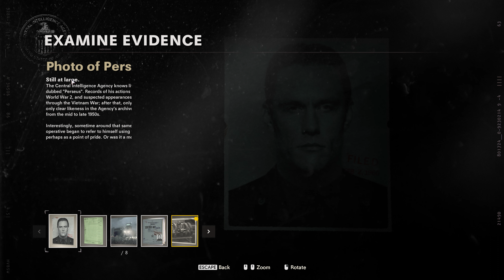Call of Duty Black Ops Cold War Gameplay Walkthrough Part 9 4K+HDR+Ray Tracing PC No Commentary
ourtribegaming callofduty blackops # coldwar nvidia #3090 Welcome to Our Tribe Gaming YouTube Channel. I hope and wish you are doing well. Thank you for being on the channel. I hope you enjoyed your time here.

I have completed Call of Duty: Warzone and will upload the Gameplay in the third week of November, and I will also try to upload the Gameplay Walkthrough for Call of Duty: Vanguard on its release date (5th November 2021). The gameplay of Call of Duty: Black Ops Cold War will be uploaded daily. Please provide your valuable suggestions so I can improve the quality of the content.

Softwares Used:
Gameplay Recording: Nvidia GeForce Experience

Gaming Setup Specifications:
Cabinet: Fractal Design Meshify 2 XL (E-ATX) Full Tower Cabinet  (Black)
CPU Cooler:  ARCTIC Liquid Freezer II 420
Graphics Card: ASUS ROG Strix NVIDIA GeForce RTX 3090 OC Edition Gaming (White)
Motherboard: Gigabyte X570 AORUS MASTER (rev. 1.1/1.2)
RAM: Corsair VENGEANCE RGB PRO SL Series 64GB (16GBx4) DDR4 3600MHz (Black)
PSU (SMPS): Corsair AX1000 SMPS - 1000 Watt 80 Plus Titanium
SSD (NVMe M.2 SSD): 2 X Samsung 980 Pro, Corsair Force Series MP600 1TB
HDD: Seagate 14TB Exos X16 7200 rpm SATA III 3.5" Enterprise Internal Hard
Monitor: BenQ EW3270U - 32 Inch
Headphone: Logitech G PRO X Wireless
Keyboard: Razer BlackWidow V3 Mechanical Gaming Keyboard Green Switches With RGB Backlight
Mouse: Razer Naga Pro Modular Wireless RGB Gaming Mouse